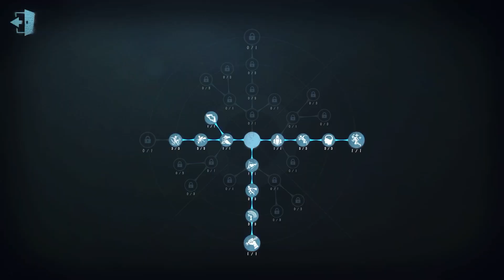#218 Acrobat | Pro Player | The Red Church | Identity V